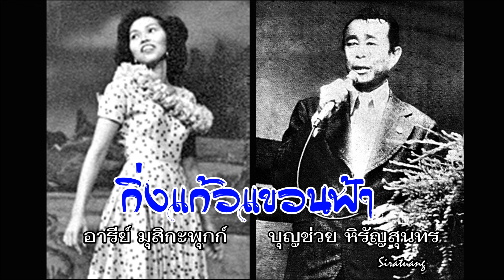กิ่งแก้วแขวนฟ้า - บุญช่วย หิรัญสุนทร,อารีย์ มุสิกะพุก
เพลง กิ่งแก้วแขวนฟ้า เป็นเพลงในละคอนของ สุวัฒน์ วรดิลก
สุรสิทธิ์ สัตยวงศ์ และสวลี ผกาพันธ์ ร้องในละคอน
บุญช่วย หิรัญสุนทร และอารีย์ มุสิกกะพุก ร้องในแผ่นเสียง
คำร้อง : ทวีปวร [ ทวีป วรดิลก ] , ทำนอง : สง่า อารัมภีร
ขับร้อง : บุญช่วย หิรัญสุนทร / อารีย์ มุสิกะพุก